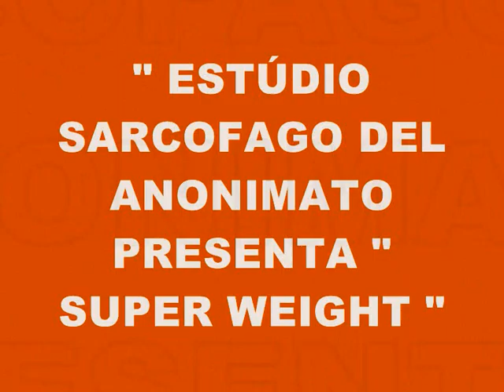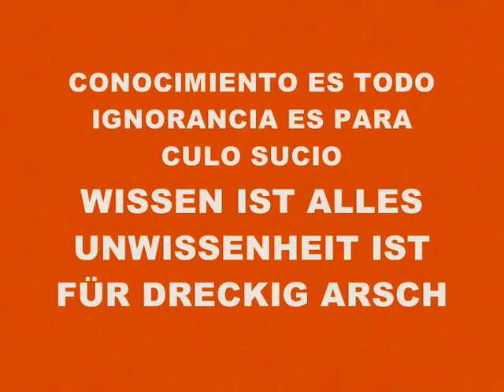MUSIC 3809-SUPER WEIGHT-PRODUCED IN MY PLAYSTATION 2 MARVOK345